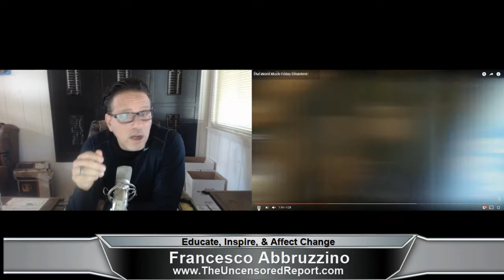The Uncensored Report​ ​ - Thanksgiving Is About Family, Not The Mob Mentality of Black Friday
Video reports on the latest news.  Offering local,  national and international news coverage and analysis.

Educate, Inspire and Affect Change!